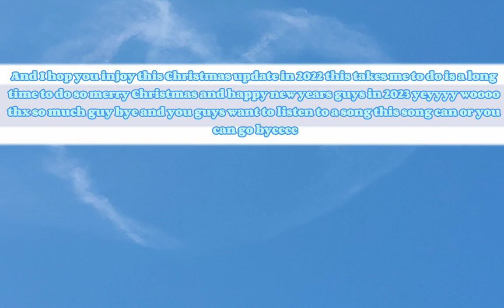Christmas update 2022 in Adopt me!!!!